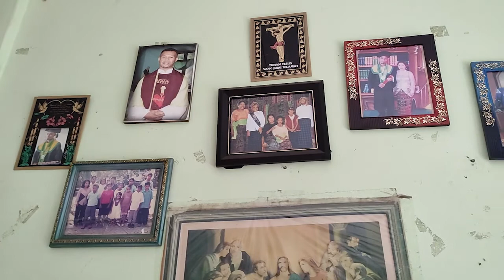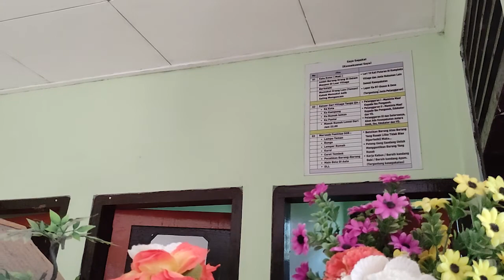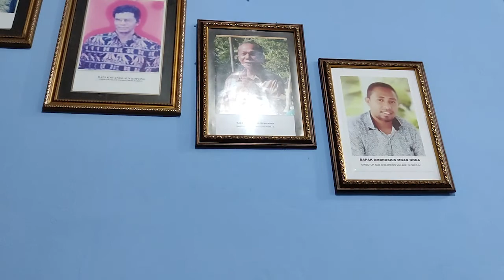ADOPSI ANAK TERLANTAR, SOS FLORES I SUSUR SELUBUNG